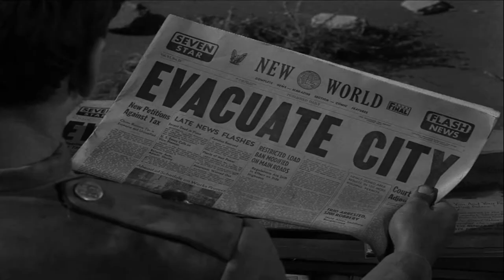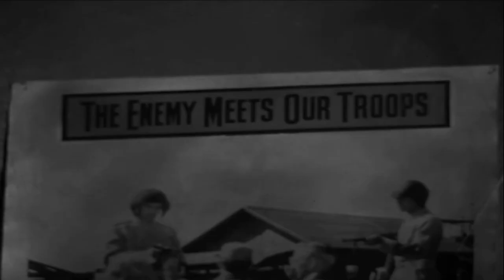Corrosion of Conformity - Redemption City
A video editing project combining The Twilight Zone, Season 3, Episode 1 titled "Two" with Corrosion of Conformity's "Redemption City" off the 1998 album, "Wiseblood."

The episode stars the late, great Charles Bronson as well as the late, and quite legendary, Elizabeth Montgomery.  And though the episode is over 55 years old, it still holds its own thanks to the incredible genius of the late Rod Serling.  I'm just paying tribute in my own way.

I'm not making any money off of this, and have not intention of doing so.